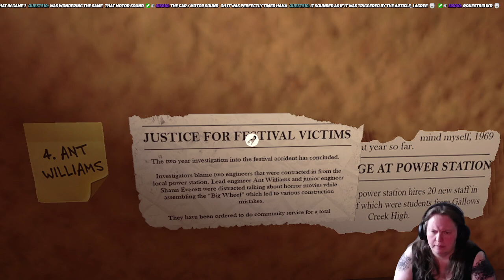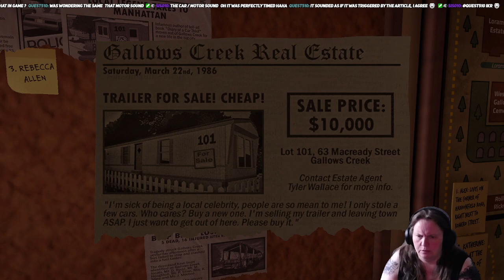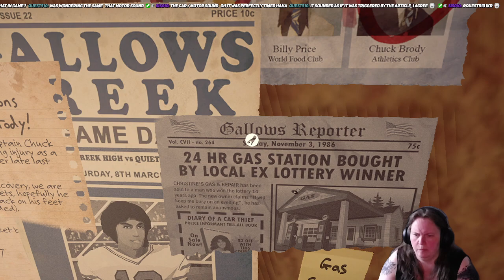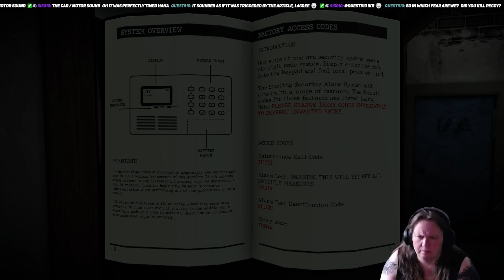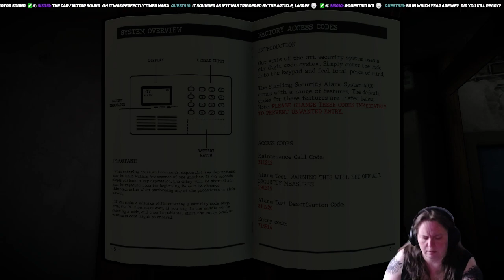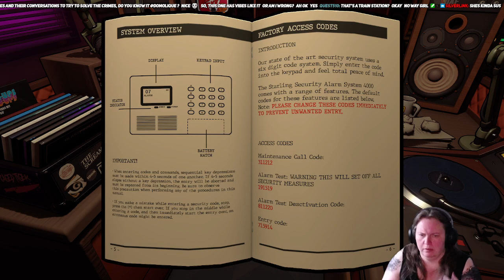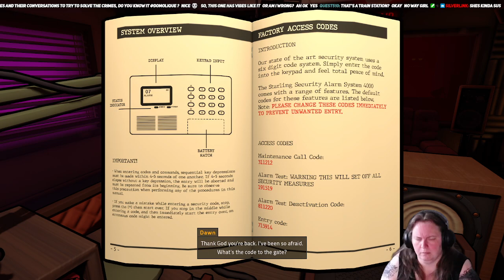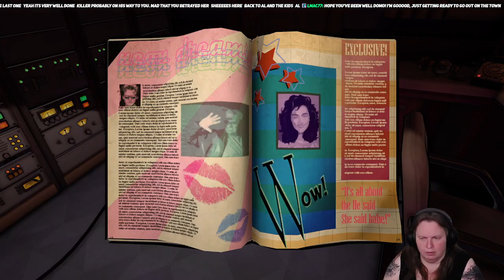The Whistling Man, who will he kill next, thanks to us? | Killer Frequency